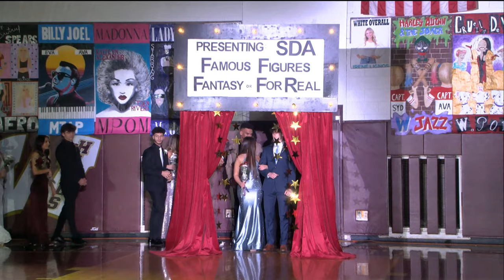2022 Wayne Hills SDA Saturday Night Live!